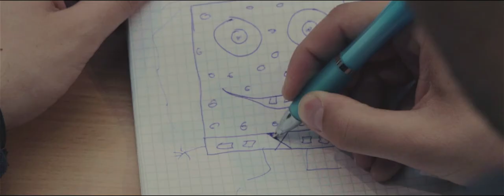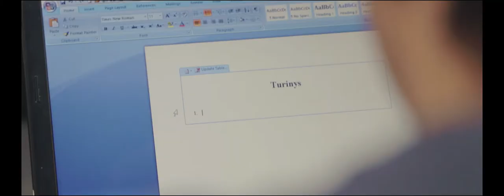Blokas - trumpametražis filmas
Kūrė, filmavo, režisavo ir montavo - Robert Kovalevič
Vaidino - Martynas Briedis

2017 Gegužė